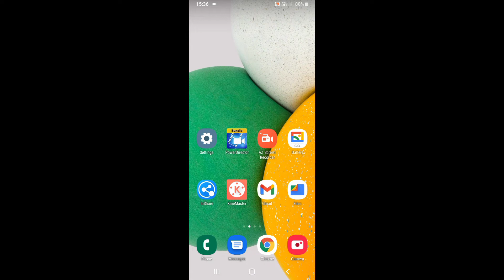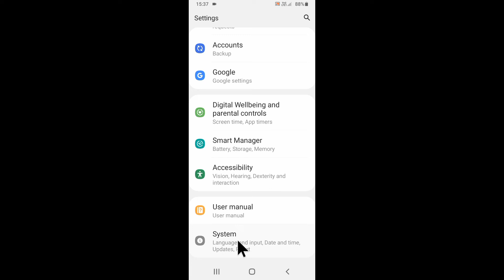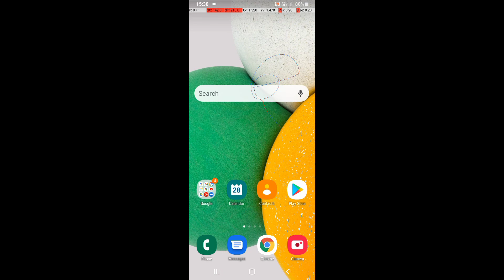Samsung mobile me pointer location setting on/use kaise kare ।। samsung pointer location setting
is video me bataya gaya hai friends ki Samsung mobile me pointer location setting ko on karke use kaise kiya jata hai